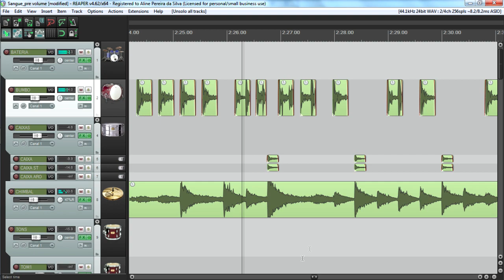Concurso de Mixagem e Masterização Super Video Aulas com Márcio Mourão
Participe do Concurso de Mixagem e Masterização Super Video Aulas e concorra a interface de Audio M-Track da M-audio e vários outros prêmios!